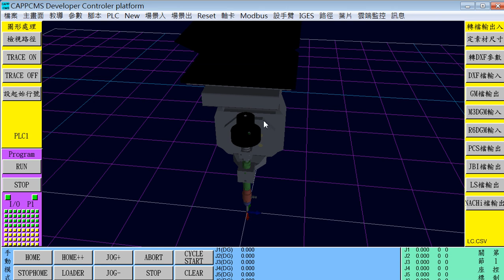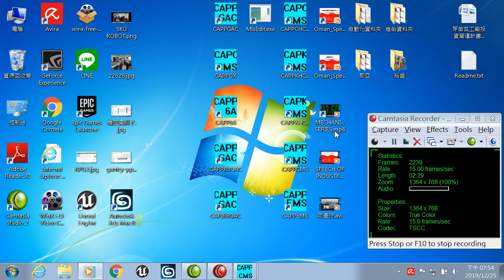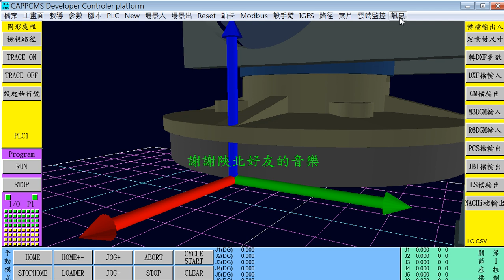招氏自動化TCP在CMSCAPP內的定義 二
TCP不一定在刀尖